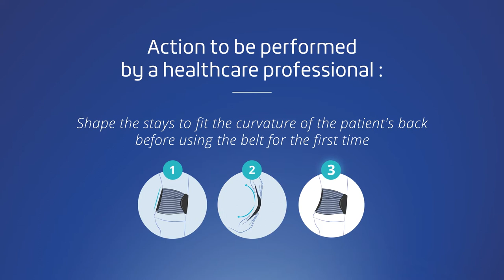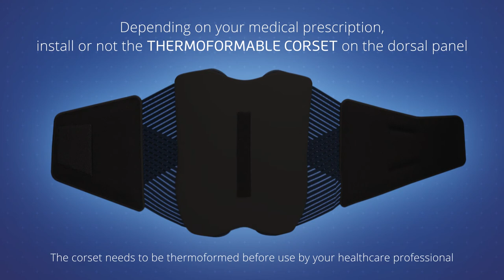THUASNE LombaStab Immo Spinal Back Brace fitting instructions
Fitting instructions for the LombaStab Immo spinal back brace.